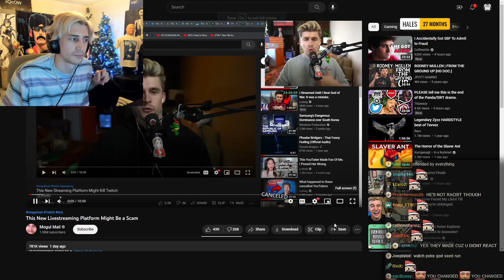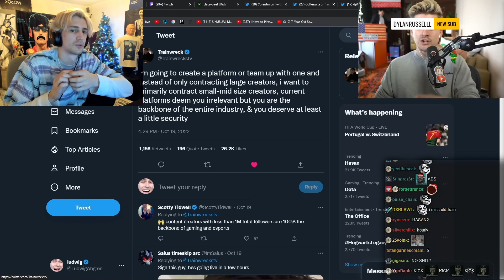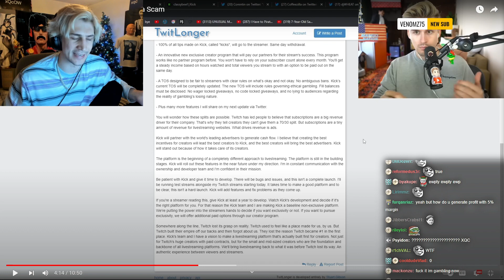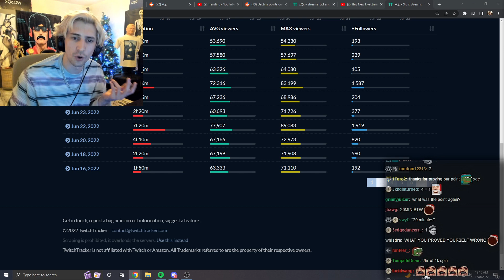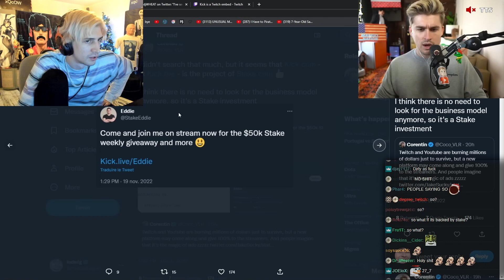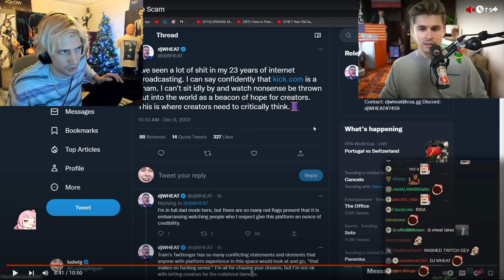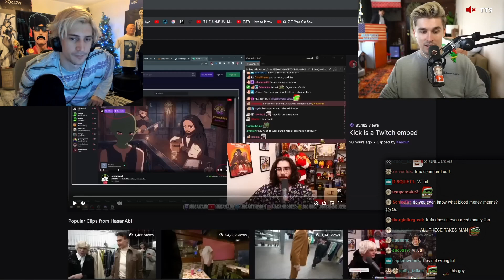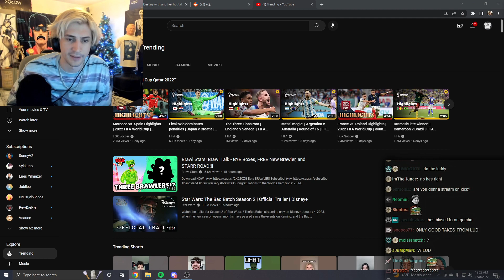This New Livestreaming Platform Might Be a Scam | xQc Reacts